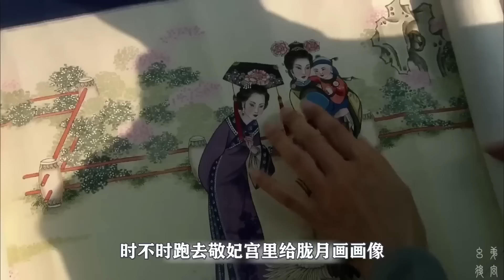皇上是否真心爱过华妃！华妃自己为何觉得皇上喜欢自己，不是因为哥哥年羹尧呢！【幺弟后宫史】